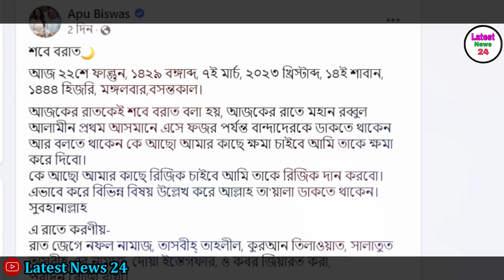ইসলামের জয় ? শবে বরাতের পরে রোজা নিয়ে ছেলেকে নিয়ে একি বললেন অপু বিশ্বাস !! রেগে গেলেন আজহারী !!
ইসলামের জয় ? শবে বরাতের পরে রোজা নিয়ে ছেলেকে নিয়ে একি বললেন অপু বিশ্বাস !! রেগে গেলেন আজহারী !! Apu Biswas

⏩ বাংলায় মতামত :
✔ ভিডিওটি আপনাদের কি রকম লাগলো তা COMMENT -এ জানান । আমরা সমস্ত  COMMENT গুরুত্বসহকারে পড়ি এবং যথাসম্ভব তাড়াতাড়ি তাদের উত্তর দিই ।